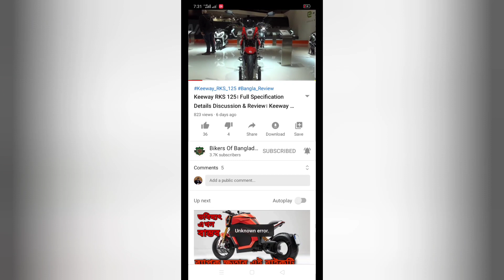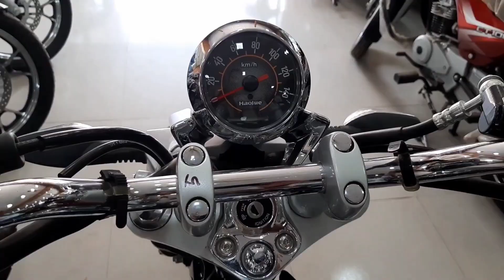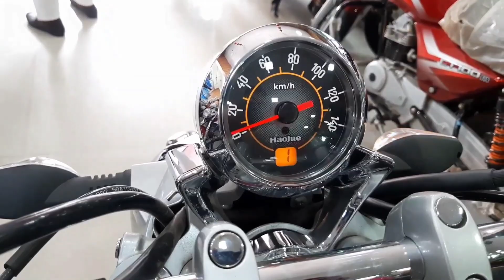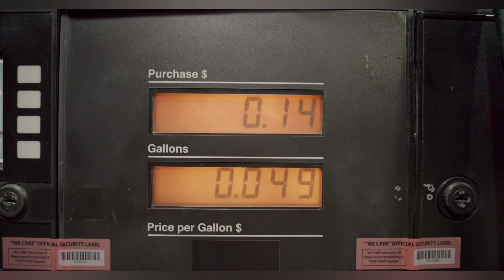Haojue TR150S। Cruiser Bike In Bangladesh। Specification Review। New 2020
Haojue TR150S

Bikers of Bangladesh is a biking community itself. Here you can share your feelings about bikes.
No matter which bike you ride 50cc - 165cc,  Scooty or Sports. You are a biker.
Even if you don’t have any bike for now but you have passion about biking than you are a biker to us.
We are Brothers. We are family. We are Bikers of Bangladesh.